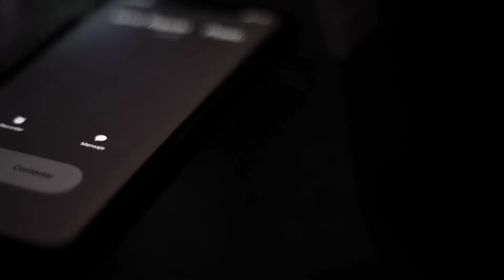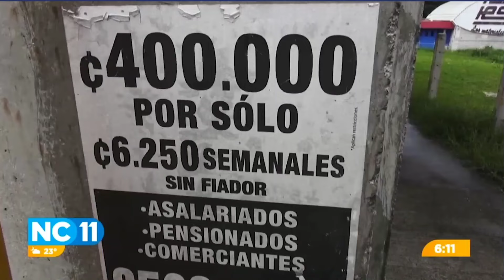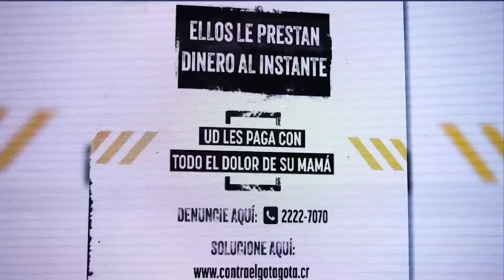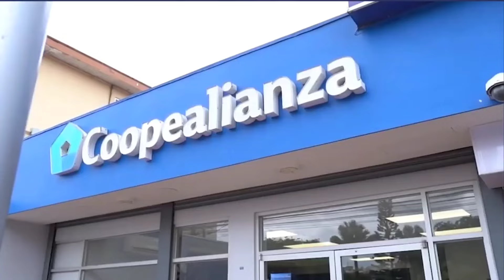Chaves contra el Gota a Gota